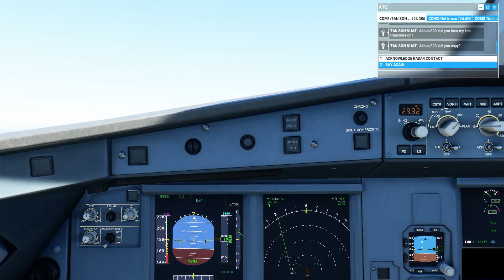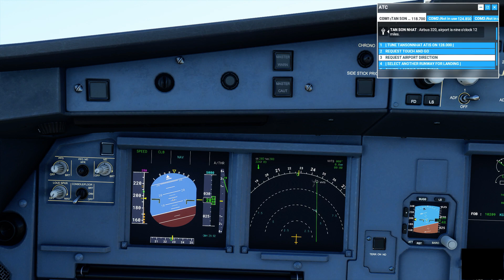Quick hop from Bien Hoa AFB to Tan Son Nhut airport in an Airbus 320 NEO